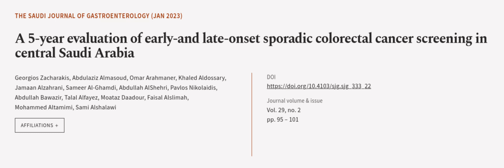A 5-year evaluation of early-and late-onset sporadic colorectal cancer screening in c... | RTCL.TV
### Keywords ###

### Article Attribution ###
Title: A 5-year evaluation of early-and late-onset sporadic colorectal cancer screening in central Saudi Arabia
Authors: Georgios Zacharakis, Abdulaziz Almasoud, Omar Arahmaner, Khaled Aldossary, Jamaan Alzahrani, Sameer Al-Ghamdi, Abdullah AlShehri, Pavlos Nikolaidis, Abdullah Bawazir, Talal Alfayez, Moataz Daadour, Faisal Alslimah, Mohammed Altamimi ,and Sami Alshalawi

### Video Timestamps ###
0:00:00 - Summary
0:01:06 - Title
0:01:14 - Outro
0:01:19 - End